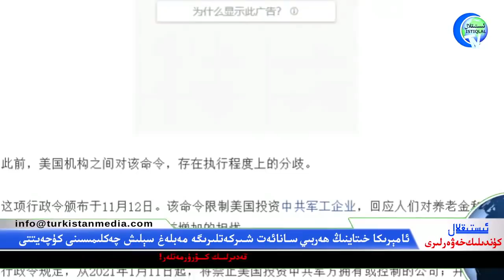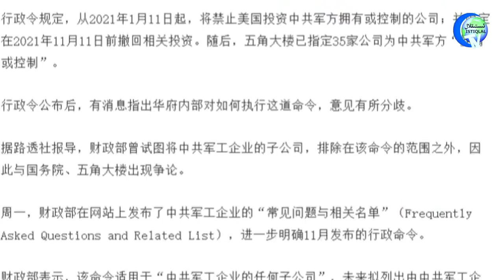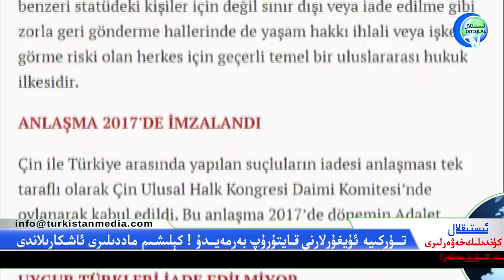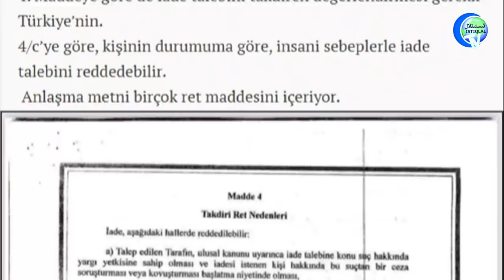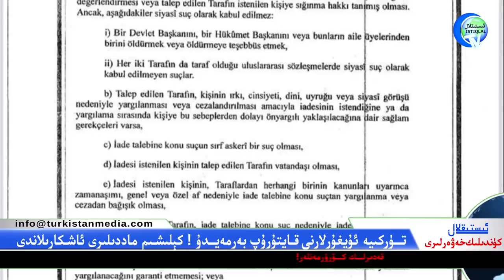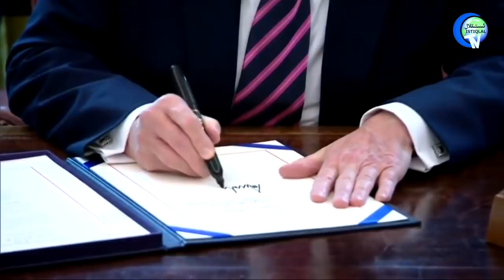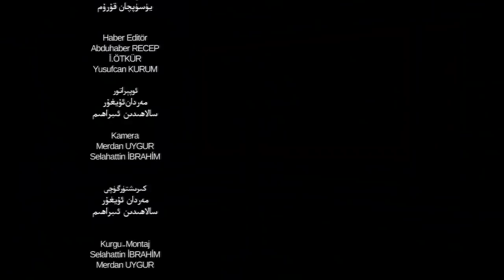ئىستىقلال كۈندىلىك خەۋەرلىرى 2020-12-29، خىتاينىڭ ھەربىي شىركەتلىرىگە قارىتا چەكلىمە كۈچەيدى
ئىستىقلال كۈندىلىك خەۋەرلىرى 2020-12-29، ئامېرىكا خىتاينىڭ ھەربىي سانائەت شىركەتلىرىگە قارىتا چەكلىمىنى كۈچەيتتى
Istiqlal Kundilik Xewerliri 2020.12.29 / Amérika Xitayning Herbiy Sana'et Shirketlirige Qarita Cheklimini Kücheytti